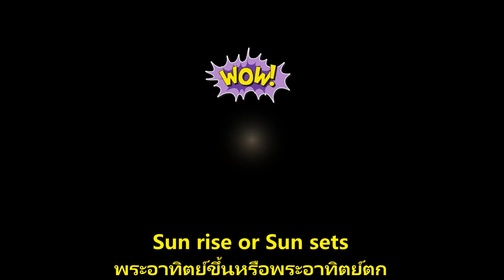จอห์นและสุภาลักษณ์ช่วยกันเผากำจัดกิ่งไม้ใบหญ้าที่สะสมไว้นานเกือบสำเร็จแล้ว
จอห์นและสุภาลักษณ์ช่วยกันเผากิ่งไม้และใบหญ้าที่สะสมมานานเพื่อทำให้บริเวณบ้านสะอาดและเป็นระเบียบมากขึ้น การทำงานร่วมกันช่วยให้พื้นที่รอบบ้านดูสดใสและน่าอยู่มากกว่าเดิม